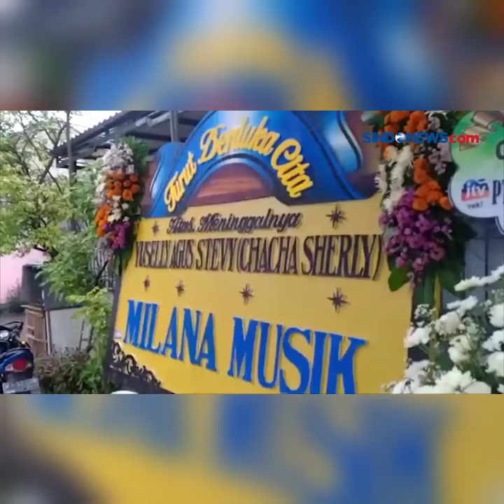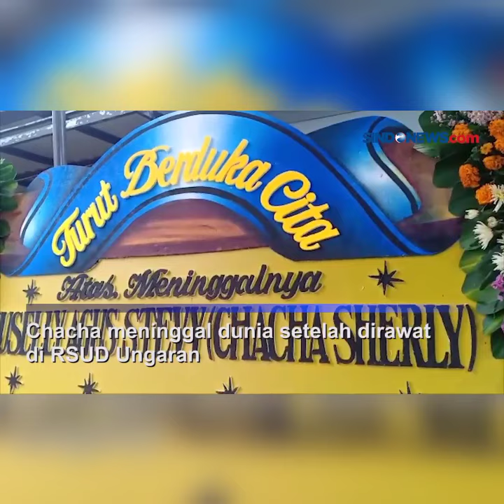CHACHA EKS TRIO MACAN DIMAKAMKAN MALAM INI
Beginilan suasana di rumah duka Chacha Sherly eks personel Trio Macan di Sidoarjo. Para kerabat dan rekan-rekannya menunggu kedatangan jenazah. Sejumlah karangan bunga ucapan belasungkawa berdatangan. Sedianya jenazah Chaca akan dimakamkan malam ini